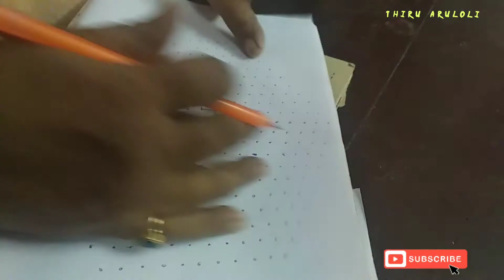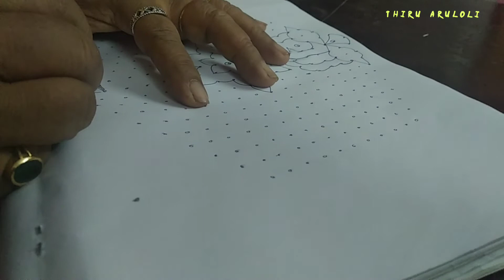21 to 11 சந்துப்புள்ளி மயில் கோலம் | Thiru Aruloli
21 to 11 சந்துப்புள்ளி மயில் கோலம் | Thiru Aruloli